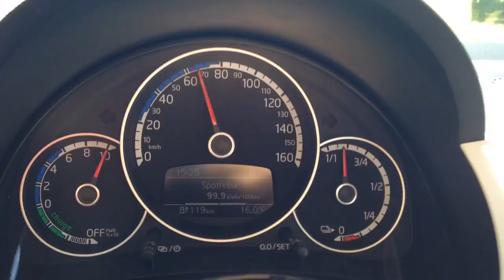Wolksvagen E-UP 0 - 100 11,4 s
Úžasné zrýchlenie - malé ľahké elektrické auto 1140Kg + 190Kg 2 chlapi